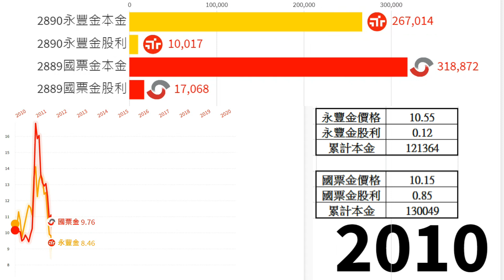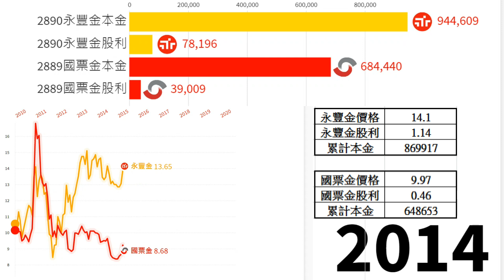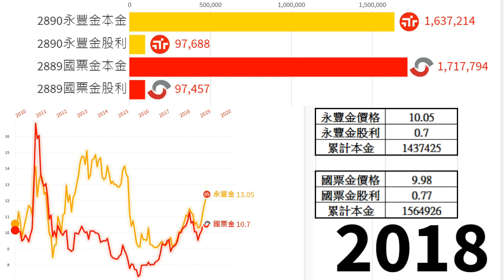台股定期定額 金融股 2890永豐金、2889國票金 十年投資報酬率，每月1萬定期定額投資10年後回報率是? (2010-2020)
每周、每月固定更新三大法人買賣超個股排名。

個股/  十年總投資金額/  十年後回報/ 投資報酬率
2890永豐金/ 1200000/ 2007706/ 67.30%
2889國票金/ 1200000/ 2369760/ 97.48%

資料來源:台灣證券交易所

24 單元入門投資科學 一次搞懂投資必備知識

15 單元看懂經濟運行，掌握全球投資趨勢

推薦碼:86630444

「信用卡辦卡推薦」
聯邦賴點卡